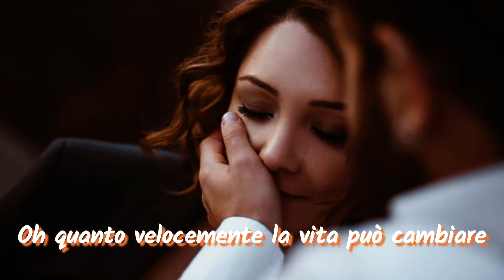My Sacrifice (traduzione Italiano)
Song by
Tommee Profitt & Nicole Serrano